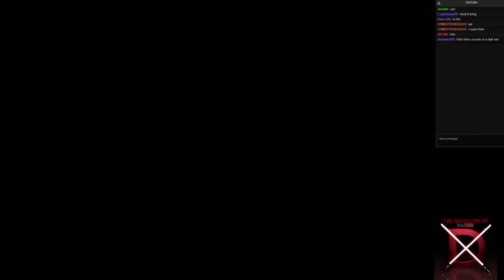Draven the Drunkenborn 37 - 2 / 8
The once Twitch only character is rebooted for YouTube Live...it has nothing to do with the character save being broken, I swear.

If you want some back story here you go.  He was rich once, but then Morrowind blew up and he's spent that past 200 years drinking and doing Skooma.  He wanted to join House Telvanni but thinks they're dead.  So now he bumbles around Skyrim drunk as hell looking for power.

I love talking to fans, so if you'd like to chat with me during the live stream
It's a little inconvenient but it's faster and more responsive than YouTubes comment system.
Trolls will be banned immediately, no warning.  Self promoting messages will simply be removed making it a complete waste of time for you to even try.  And being an attention whore and begging me for shout-outs to say your name or channel will be simply ignored and probably timed out by my MODS.  Long story short, don't piss me off, don't piss my mods off, and you'll be welcome.

Project ENB
Requeim
The Last Alter
Real Shelter
Duel Wield Parrying
Duel-Combat Realism
Immersive College of Winterhold
Jaysus Sowrds
Magic Duel Reborn
Winter is coming
Predator Vision
Project Reality
No Sneak Attack Sound
Vio-Lens
Immersive Creatures
Crimson Tide (Blood effects)
Deadly Dragons (with spells and armory additions included)
aMidianBorn Armor set.
Immersive Armors
Immersive Weapons
Enhanced Distant Terrain
HD Retextered Dawnbreaker
Ultimate HD Fire Spells
Lanterns of Skyrim
aMidianBorn Textures for Immersive Armors.
Realistic Water 2
When Vampires Attack
Achieve This
Trade and Barter
Harvest overhaul
Convenient horses
Dawnguard Vampire Armors Retexture
Realistic needs and Diseases
BVFE - Serana and Family
Skyrim Coins Redux
Helgen Reborn
Wyrmstooth
Ebony Mage Armor

If you like what I do and want to contribute to help me make a living at this to continue doing what I do then you can Donate to me

Twitch The once Twitch only character is rebooted for YouTube Live...it has nothing to do with the character save being broken, I swear.

Project ENB
Requeim
The Last Alter
Real Shelter
Duel Wield Parrying
Duel-Combat Realism
Jaysus Sowrds
Magic Duel Reborn
Winter is coming
Predator Vision
Project Reality
Vio-Lens
Immersive Creatures
aMidianBorn Armor set.
Immersive Armors
Immersive Weapons
Enhanced Distant Terrain
HD Retextered Dawnbreaker
Lanterns of Skyrim
Realistic Water 2
When Vampires Attack
Achieve This
Trade and Barter
Harvest overhaul
Convenient horses
Skyrim Coins Redux
Helgen Reborn
Wyrmstooth
Ebony Mage Armor